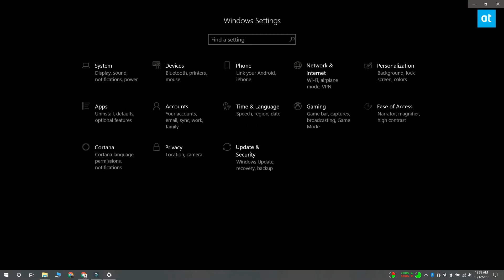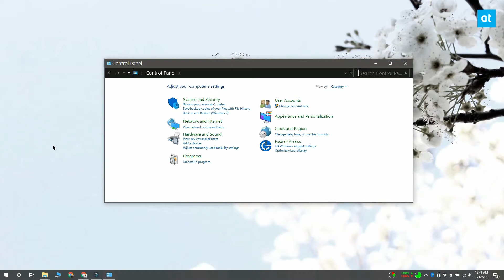How To Connect Bluetooth Headphones On Windows 10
Connecting a Bluetooth device on Windows 10 is more or less the same. You go to the Settings app, or the Control Panel, find the correct settings screen, and add a Bluetooth device. For Bluetooth speakers, phones, keyboards, mouse, and headphones, the process is the same. There are however exceptions and you will find it’s not always easy to connect Bluetooth headphones on Windows 10. The problems have less to do with Windows 10, and more to do with your headset.